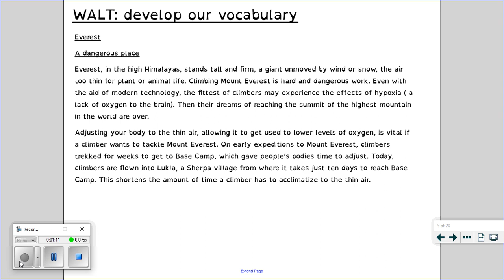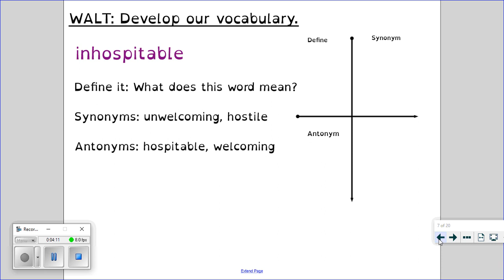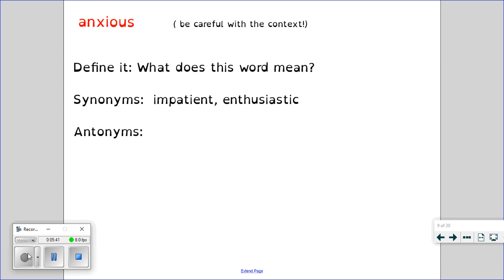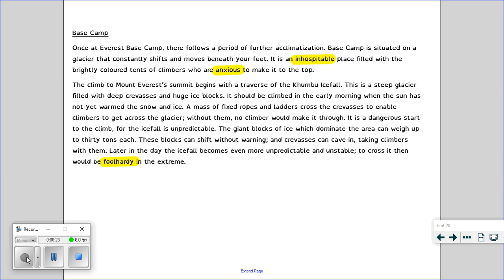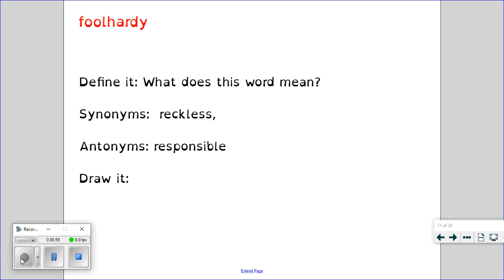Year 5 Reading week beginning 1st june Session 2 WALT develop our vocabulary